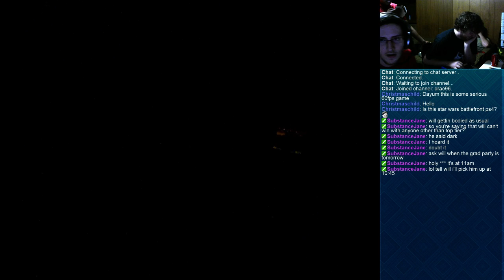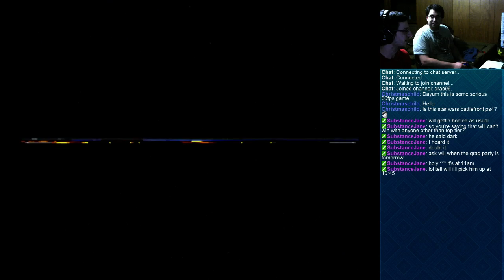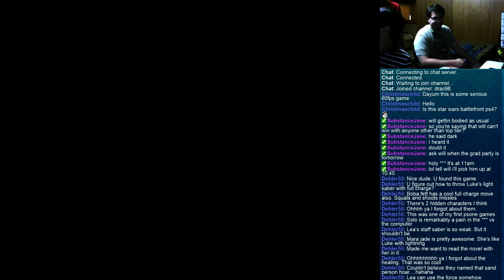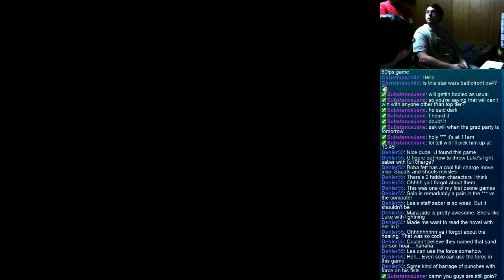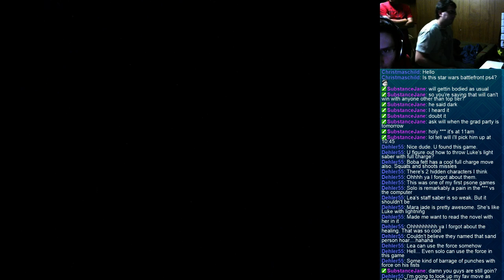Thursday Throwback - Star Wars Masters of Teras Kasi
This is a Star Wars fighting game. It's not very good, but we manage to have fun anyways.